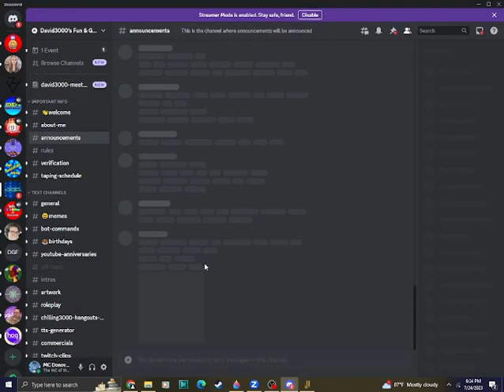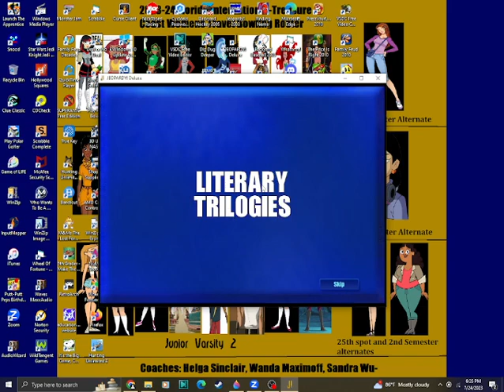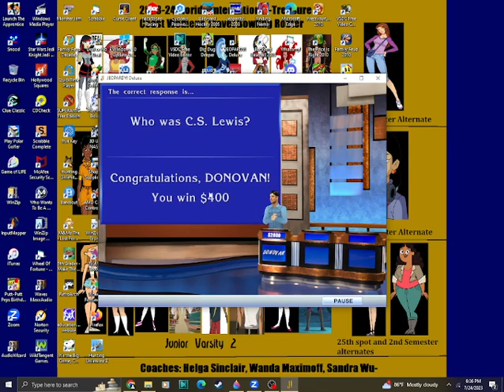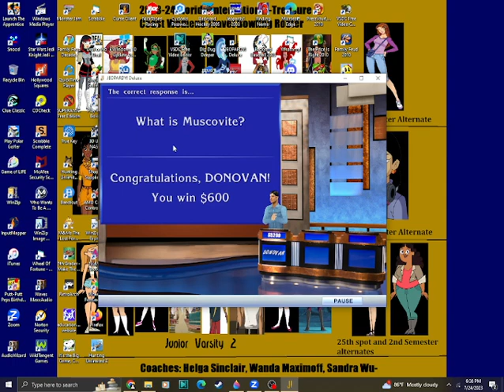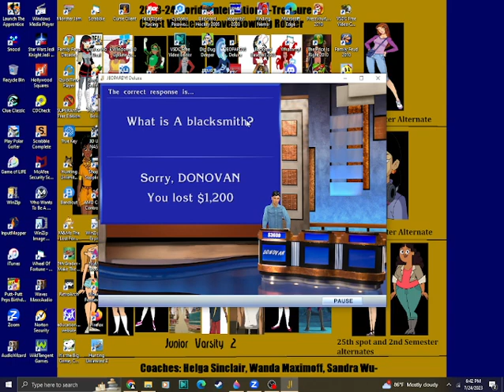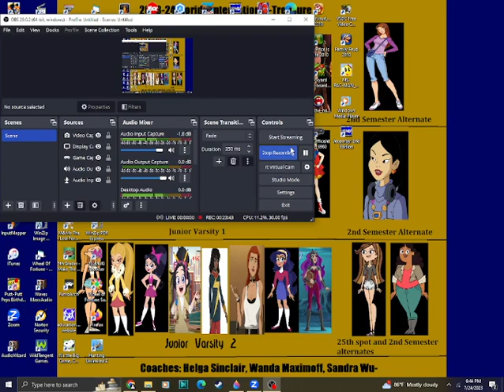Wheel of Fortune/Jeopardy Deluxe: 2023 Birthday Special For Tania Gunadi (Part 3)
Time to play the Wheel/Jeopardy duet for part 3. Will we win big for Tania?